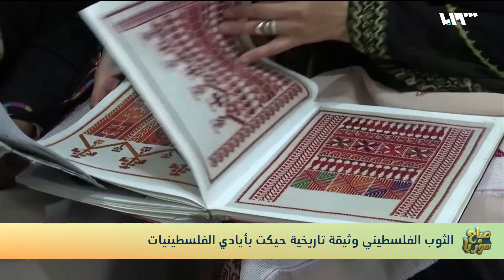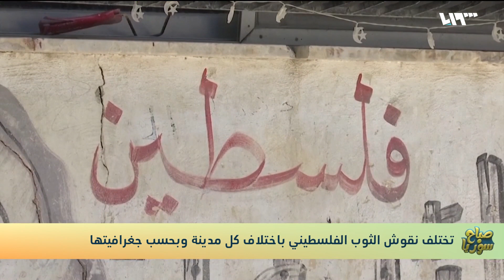الزي الفلسطيني وتميز كل مدينة فلسطينية بخصائص فريدة عن غيرها | صباح سوريا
الزي الفلسطيني وتميز كل مدينة فلسطينية بخصائص فريدة عن غيرها
إعداد وتقديم: نور الجابر